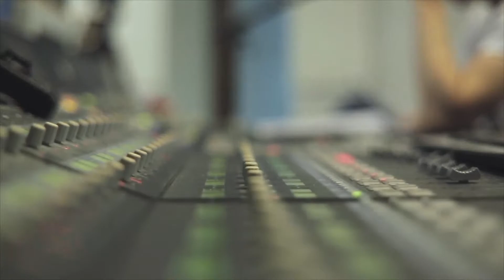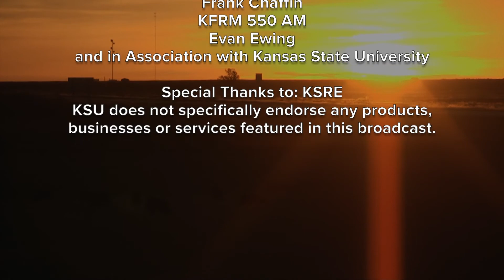Farm Factor - Plain Talk November 06, 2018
Welcome back. Now let’s see what Kyle and Duane are up to on Plain Talk. Male Speaker 1: Okey dokey, you got that counter going on there? Kyle Bauer: I do. I do. Okay, boy. Male Speaker 1: Counting there in three, two, one. Kyle Bauer: Hi, this is Kyle Bauer with Plain Talk with the man who was going to wear his camouflage shirt today but he couldn't find it Duane Toews [laughs]. Duane Toews: Wow. Yes.